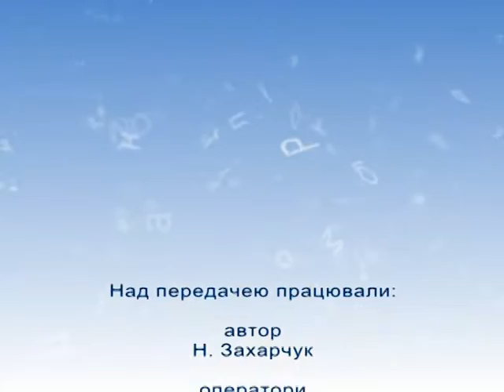Рідна мова (Фінал Відлуння, ступ. порівняння) 08.09.16